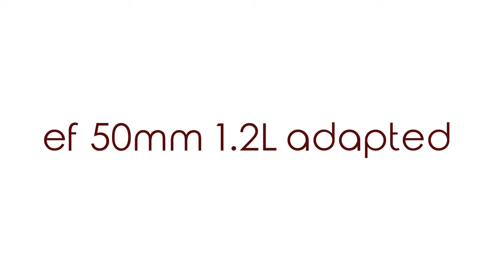Canon R5 Portrait Photographs with EF 50mm 1.2L and 85mm 1.2L Adapted Lenses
This video shows images from a portrait shoot with the Canon R5. I used Canon EF 50mm 1.2L and EF 85mm 1.2L adapted lenses.